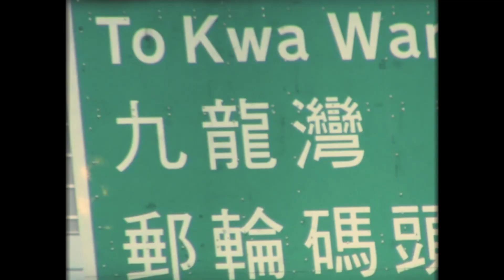A# Minor - Stark Vacancy (Official Music Video)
2021第一首輕鬆啲，思考下人生。

♬ Available on streaming platforms now, go search it!

[V1]
Wake up in the morning
我問我做緊乜野
鼻塞 吸多啲空氣
冇咩清新架喇 我講句野姐有咩好恥笑啊
嘿嘿

Whole lotta nonsense, yo they floating with me
如果可以 會揀 活得正常一啲
同一班人破壞生態 tat著曬槍火，立「南極條約」條約一定係愛護動物
我既動脈.
唉求其啦 唔理啊

[Chorus]
This the stark vacancy
確實顯淺
我清楚知我幾幼稚

Lord come and fill & heal me Wow
I don't need me
出街 細路手拖手 手拖手

[V2]
我正想 透一透 殘眼既 全部彈開
Pass, another trimester, 我都希望有啲顯然既成功俾你witness下
yet struggling Among the games, floating Along the waves
小心地 細心地 small heart?

縱使黯然無色? 有咩抑壓不妨scream it out
有咩抑壓不妨Scream it out loud, 費時stack it up stack it up 以致black out
Money cannot bring happiness~  (Will you remain when circumstance changes)
I thought you Get the gist

[Chorus]

[Key "+Half Step"]
I don't know you
Genuinely I want to
Understand you Deeply
Me you won't broke into Pieces, Pieces

Ah ha!

[Verse 1]
What in the world am I doing.
Stuffy nose, inhale more air!
Polluted. Is there anything funny about me?
hh

Want to act normally, if I'm able.
The same group of people start wars, legislate "Treaty of Antarctica". They certainly love the animals there lol
My pulse.
fine!

[Chorus]
Obviously
I know I'm childish

Outside, Children holding their hands, holding their hands

[Verse 2]
Just want some rest, nothing more
Annoying sceneries get out from my sight
Pass, another trimester, also want to have some success for you to witness
(This line doesn't even make sense..., just wordplay)

Too dark no colors, what next? Don't constrain emotions, scream it out.
Don't repress emotions, scream it out loud! Stacking stacking it up will make you black out.
Money cannot bring happiness~
(Will you remain when circumstance changes)

[Chorus]

Ah ha!